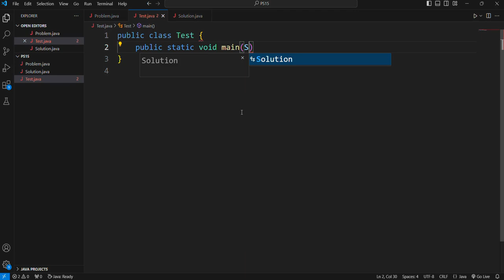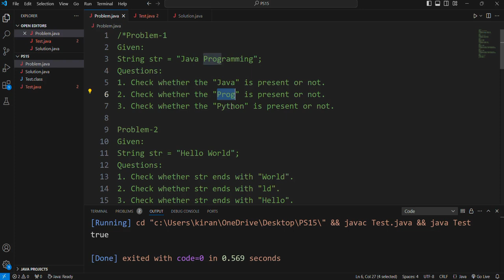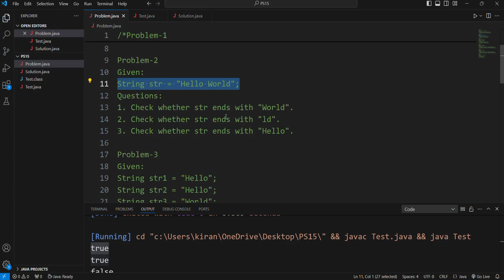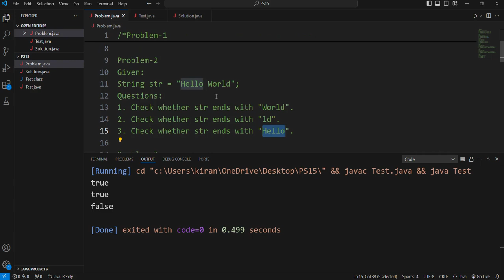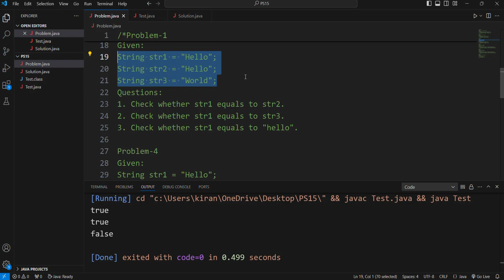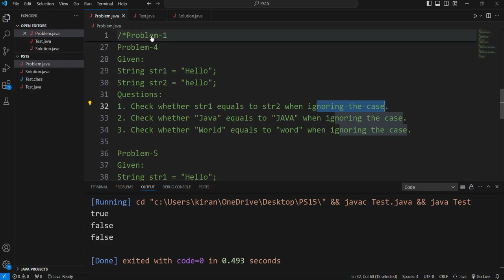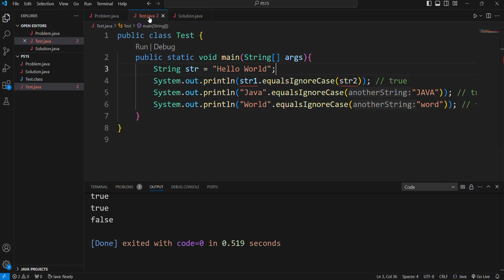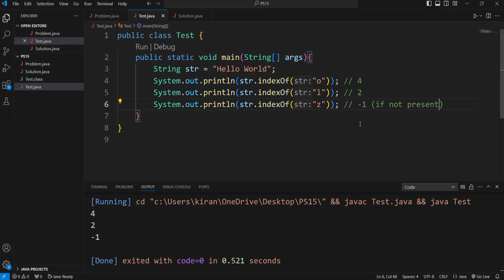Problem Solving 15 👉 String Methods | Java Programming 🧑‍💻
Join us as we tackle specific problems in java today! We’ll break down the solution into manageable steps and discuss key concepts to help you enhance your coding skills.

In This Video:

Overview: What’s the problem and why it’s important.
Solution Breakdown: Detailed explanation and coding walkthrough.
Best Practices: How to avoid common pitfalls and improve your code.
👍 Like this video if it helps you out. 📝 Comment with any questions or suggestions.